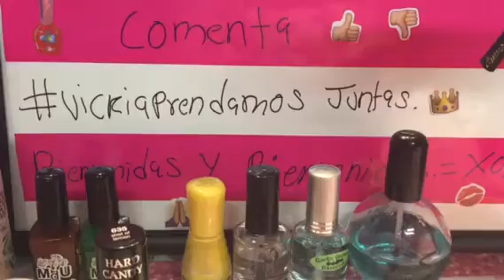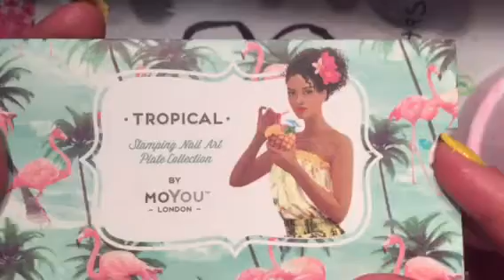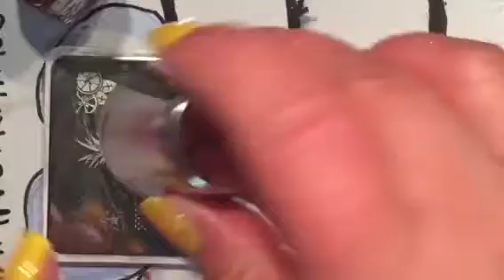Diseño de uñas piñas en tus uñas🍍🍍💅🏽